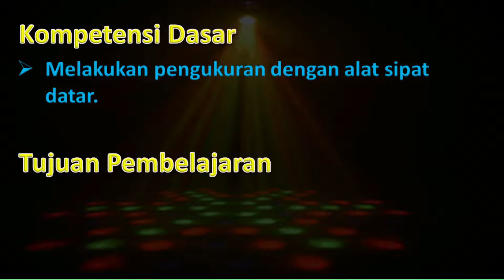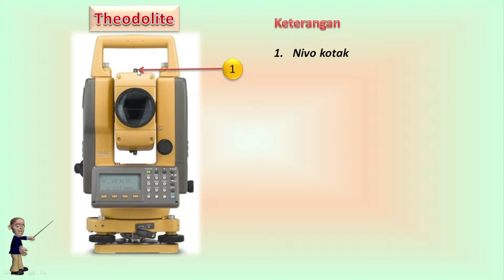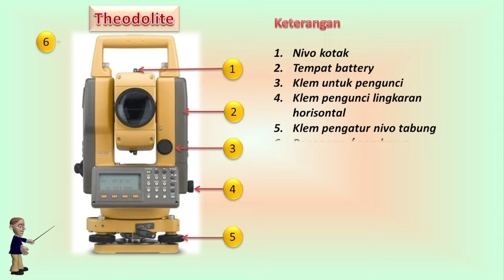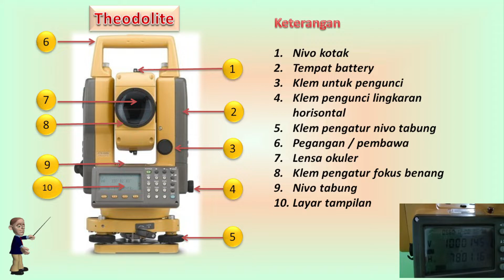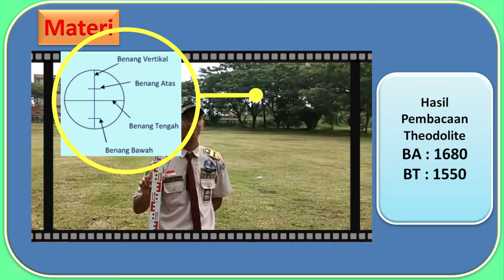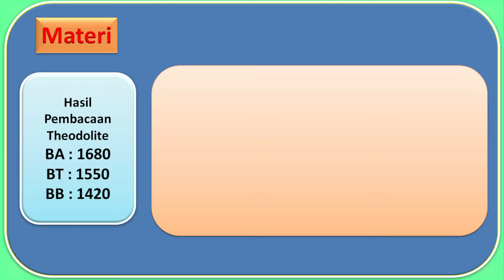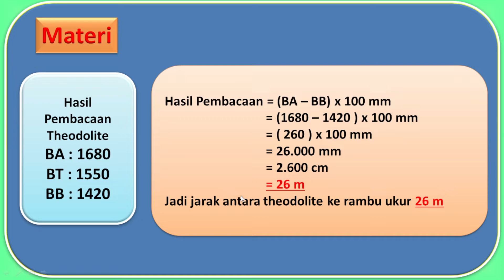Pengukuran Jarak Langsung Optis | Tutorial Theodolite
Pengukuran jarak optis langsung menggunakan theodolite dapat dilihat pada
tutorial theodolite atau pada theodolite app tutorial, dalam tutorial theodolite bahasa indonesia disajikan penjelasan mengenai tombol pada theodolite, semoga tutorial penggunaan theodolite ini sangat membantu kita semua, selamat menyimak video kami berikut ini.

pengukuran jarak langsung
tutorial theodolite
theodolite app tutorial
tutorial theodolite bahasa indonesia
tutorial penggunaan theodolite
Cara Menggunakan Theodolite Part 1
Penggunaan Dasar Digital Theodolite
Theodolite 1 - Intro & Setup
surveying,building and construction
How to Use a Digital Theodolite - Part 1 of 2
distance education